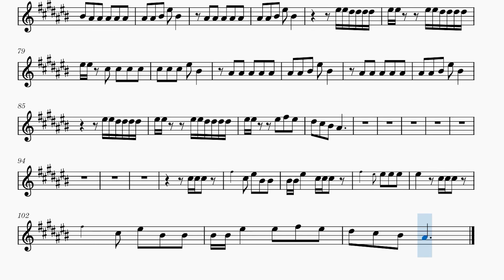BLACKPINK | SHUT DOWN SHEET MUSIC (ALL INSTRUMENTS)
Sheet Music for Blackpink’s Shut down

Because I offer sheet music for free I have no way of profiting, If I've given you more than $3 worth of value please consider donating
if not it's all g :):)